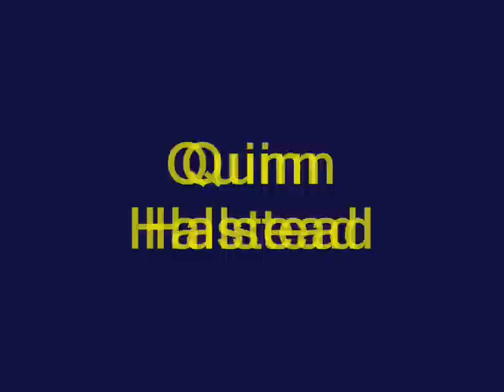Twinkle, Twinkle Little Quinn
My Brother Quinn singing his fabulous song